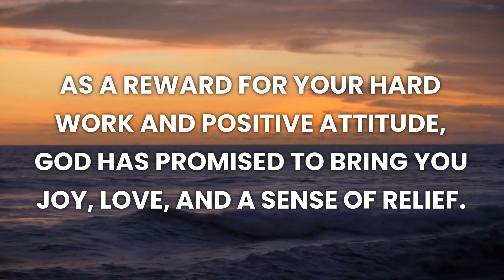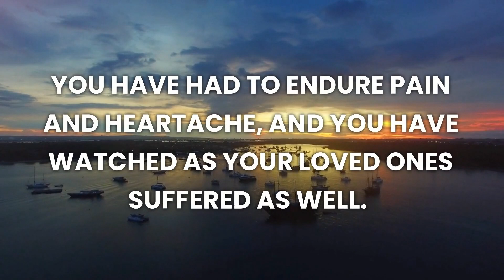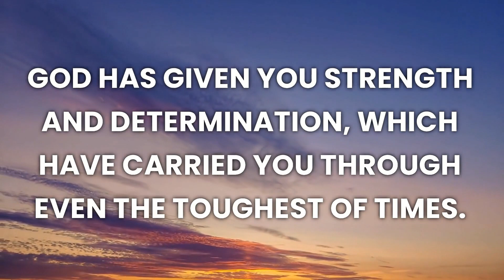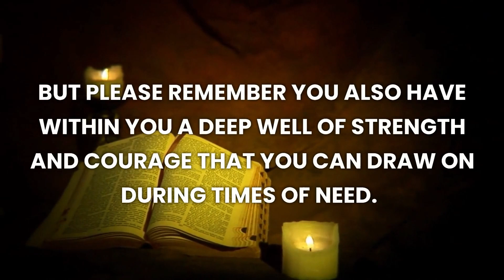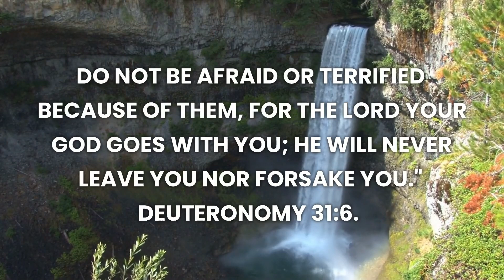God Says Please Don't Let Me Down | God Helps Message Today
original speech by God Helps, no editing or reuploading of any kind.

OR ARTLIST